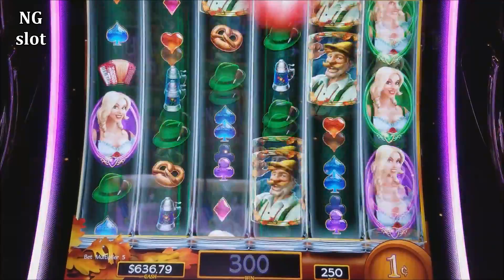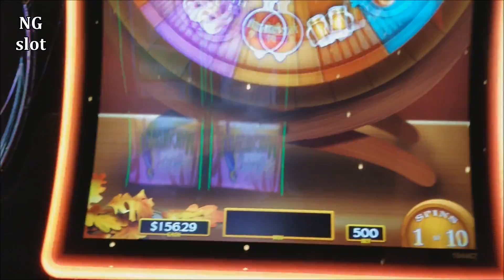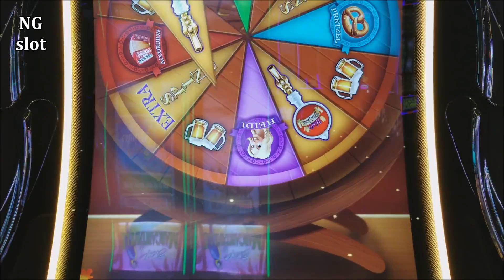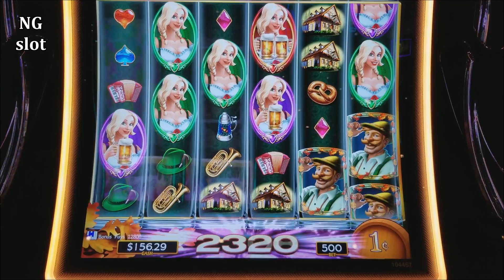BIER HAUS SLOT MACHINE BONUSES WON ! Live Slot Play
Dragon's Law Twin Fever Slot BIGGEST HANDPAY JACKPOT On YouTube(Dragon's Law Twin Fever's Biggest handpay only at this Slot game)